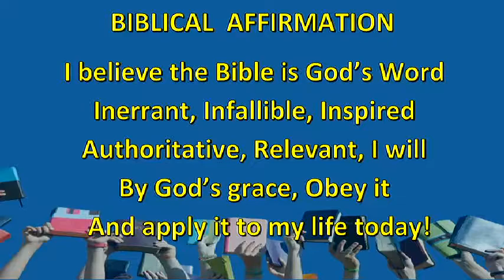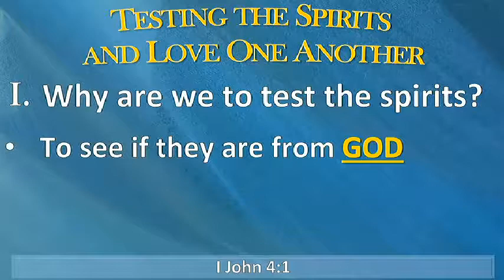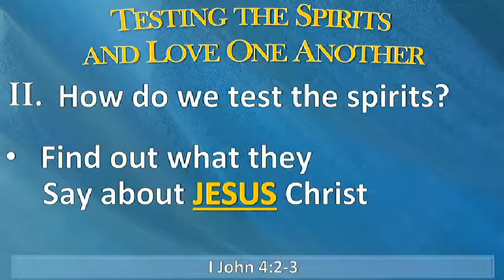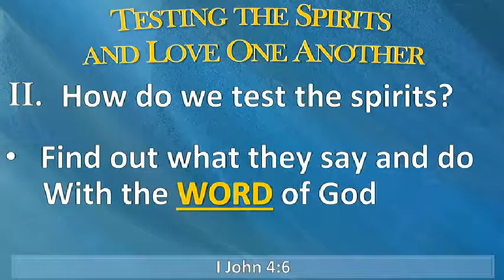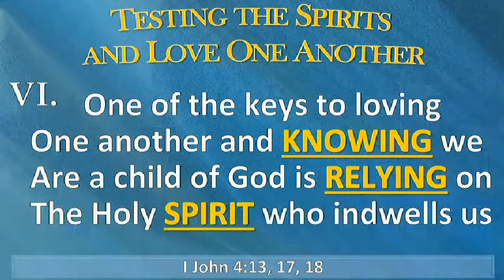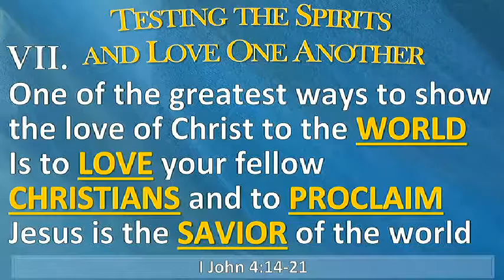Authentic Christianity - I John 4